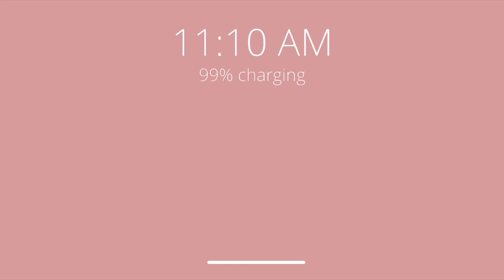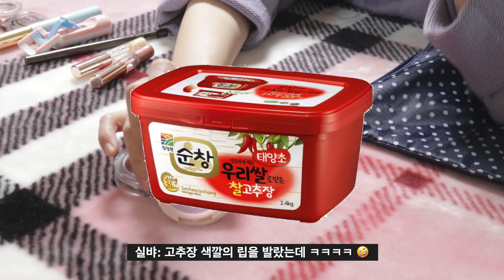(한/영) 아는언니의 쿨톤 여름뮤트 파우치 털기 👛🌷💜 ft. 가성비갑, 극현실주의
안녕하세요 ㅎ 제가 애기 때부터 알고 있었던 아는 언니랑 오랜만에 연락 닿아서 시험 끝나고 노는 겸 쿨톤 여름뮤트 파우치 털기를 찍었어요 ✨👛(놀려고 왔지만 노동을 하고 갔다는...) 뷰티 유튜버는 아니지만 그래도 최대한 다른 뷰티 유튜버들  영상들처럼 비슷하게 찍으려고 노력했습니다. 재밌게 봐주세요!

-Time Stamps-
00:00 인트로 + 퍼스널 컬러 + 사용하는 호수 + 자기소개
00:43 베이스
02:00 눈
09:16 블러셔
11:51 셰딩
13:39 립
16:20 그 외 제품들

🎵 ninjoi. - I Don't Want Your Love

💻: Final cut pro, Adobe photoshop, ipad pro